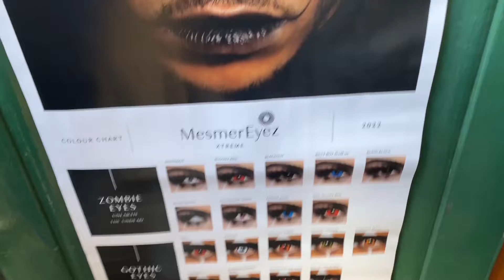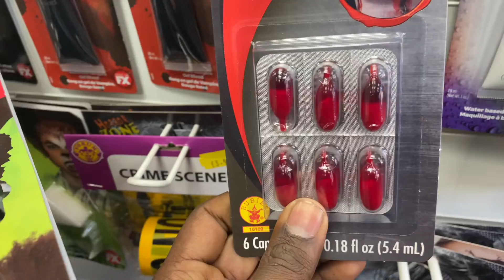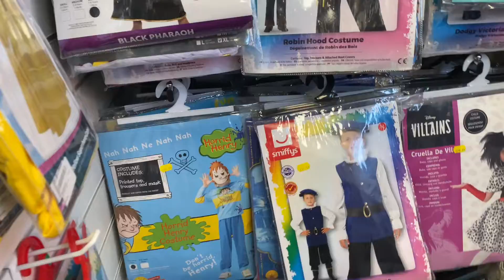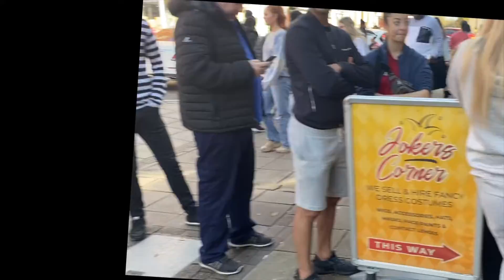Halloween/costume shop/coventry/UK Tamil vlog